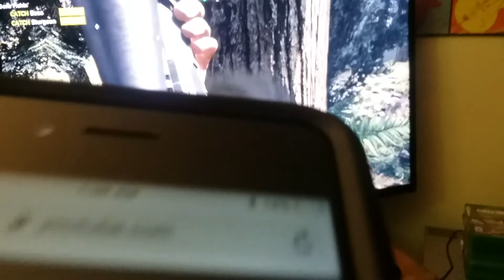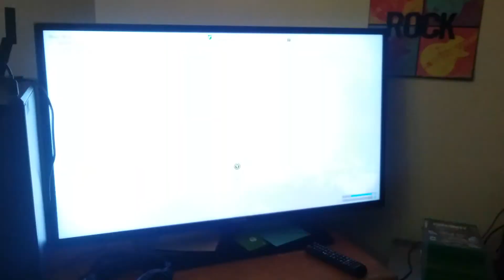RandomVideo.mp4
Collect wood.
Collect food.
Set self on fire.
Die.